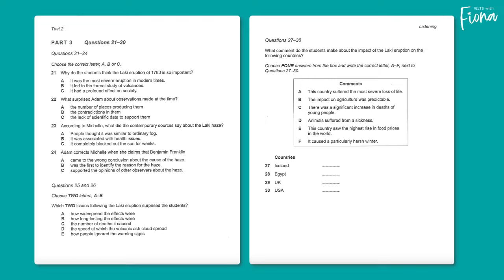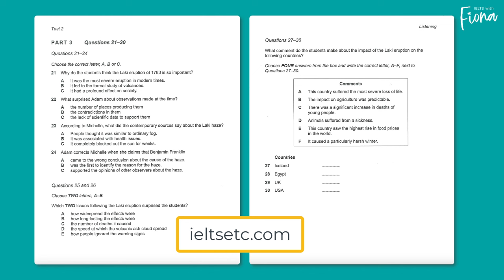IELTS Listening Tips: academic words you need for Part 3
This IELTS listening about a research project contains examples of ‘academic’ language (language related to studying at university) that you need in order to better understand Part 3.

It's about a volcanic eruption and is adapted from a Cambridge Past Paper (Book 18).

Get the full lesson in the Bronze Membership on my website ieltsetc.com, or in my IELTS Listening Course